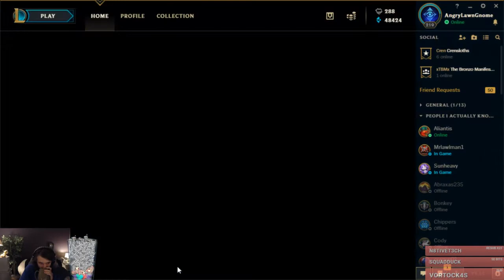League of Testing out Jungle Dinger